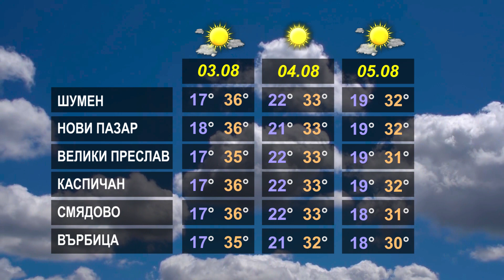ВРЕМЕТО 02 08 2024